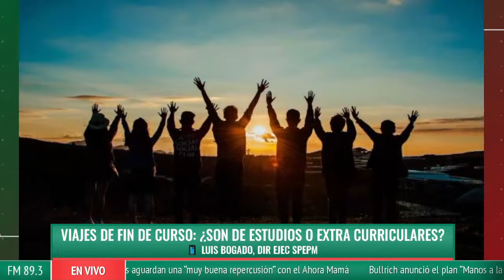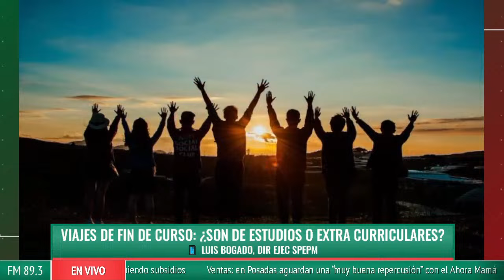Viajes de fin de curso: ¿son de estudios o extra curriculares? - Luis Bogado, Dir Ejec SPEPM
📻 No te pierdas las noticias en "Primera Plana" con Laureano Rodríguez, Marcelo Giménez y Silvia Resoalbe junto a los periodistas de Primera Edición desarrollan los principales temas de la jornada